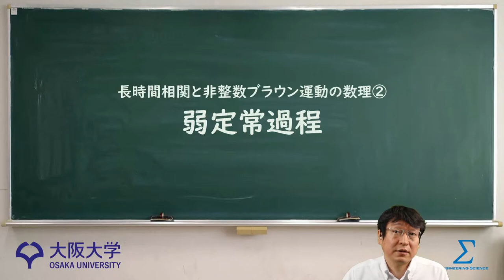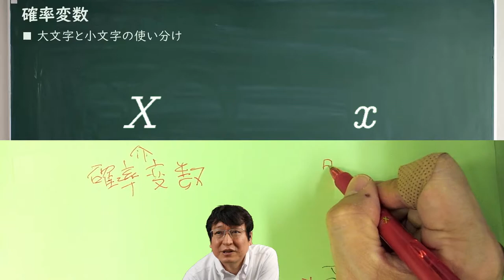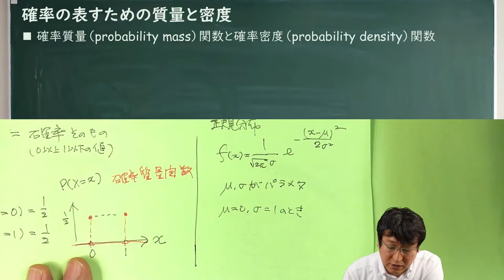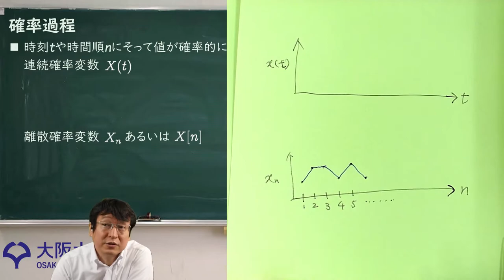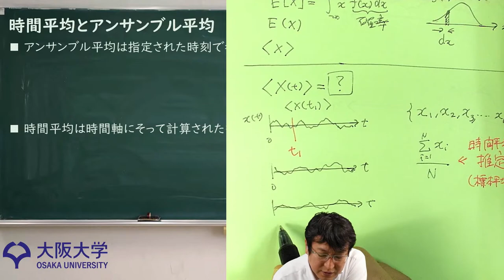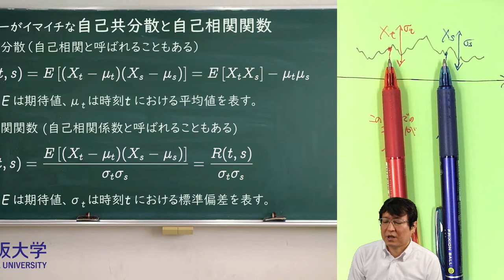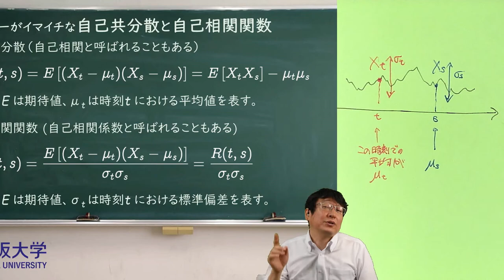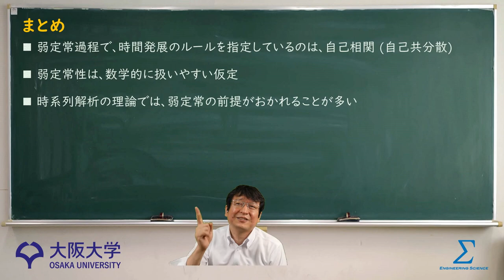【非整数ブラウン運動の数理②】弱定常過程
講義動画の視聴ができます。内容について言い間違えや不十分・不正確な部分があるかもしれませんので、各自でより詳しい参考書を読むなどして理解を深めてください｡